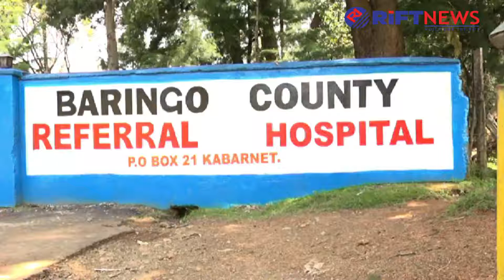AGONY as patients turned away in Baringo following nurses strike which kicked off today